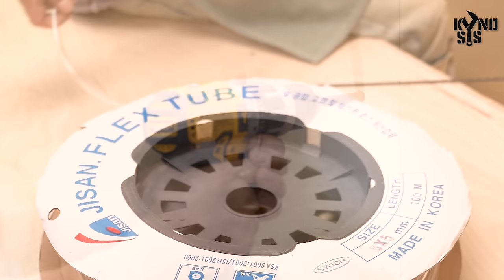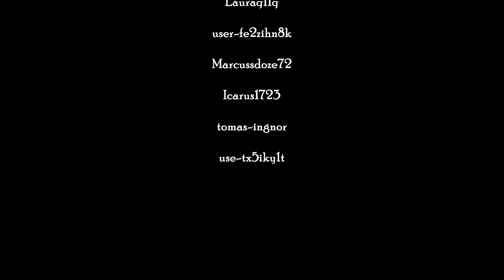Hidden Drawer for Paint Can / Shop Organizing / DIY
I made a large drawer to store paint cans and subsidiary materials.
My workshop was small, so I didn't have enough room to keep it, so the chest of drawers was hidden and made it open and close with the power of an air cylinder.
It's literally a hidden chest of drawers.
The goal is to use a narrow workshop efficiently, so I come up with a lot of ideas. That's the purpose of continuing to create structures that move automatically everywhere.
You can enjoy the composition of the bottom plate of the drawer and the process of being driven using an air cylinder.
To make it feel like it's physically opening and closing, I purposely used a manual switch in the drawer.
It took a long time because it was such a masterpiece, but I really like this drawer when I finished it.
It automatically acts as a gateway.
I hope that my work, when you make wonderful work, will be a little clue. Thank you.